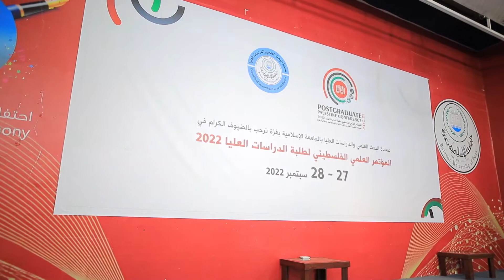فعاليات المؤتمر العلمي الفلسطيني لطلبة الدراسات العليا 2022 في الجامعة الإسلامية